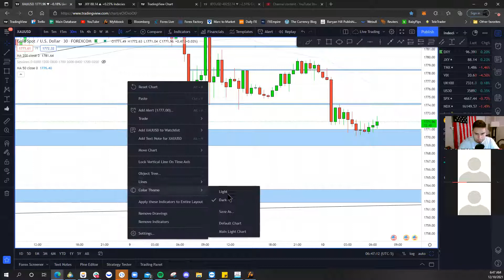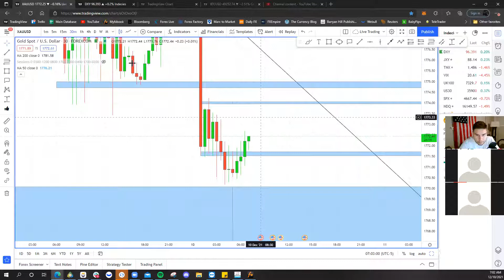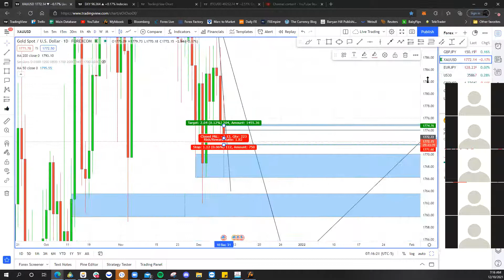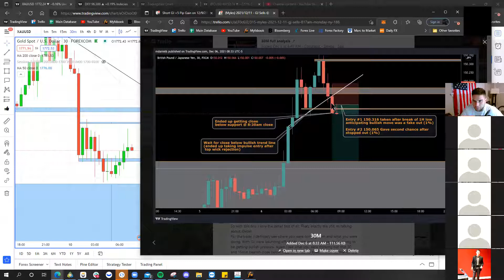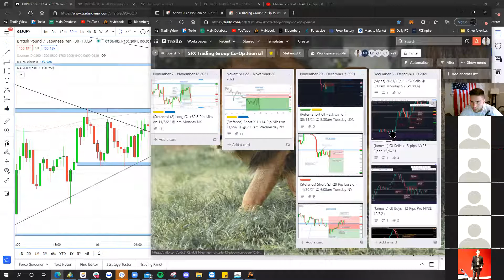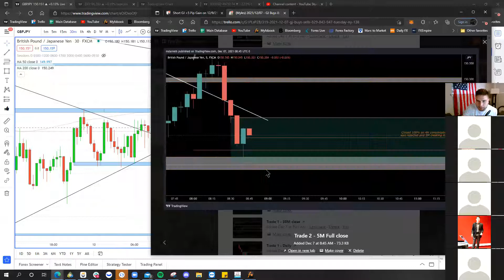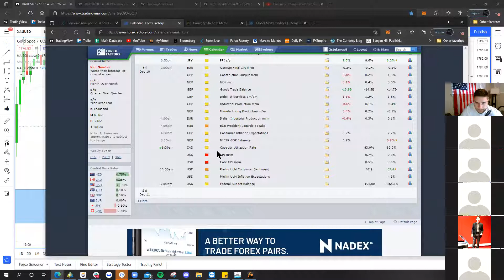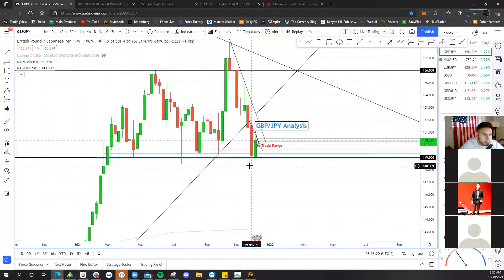Forex Trading Live - NY Session - Friday December 10, 2021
Live Foreign Exchange trading hosted for SFX Trading Group everyday Monday - Friday where we break down multiple pairs and trade live together. Enjoy and TAKE NOTES!
This is how I progressed massively. Rewatching live sessions and taking notes on everything I deemed as important.

Book a FREE zoom and I'll see how I can help with your trading